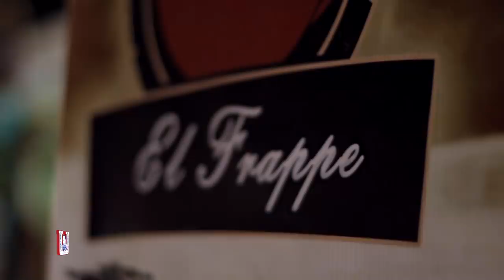Cafeteria el FRAPE - Casos de éxito UGB